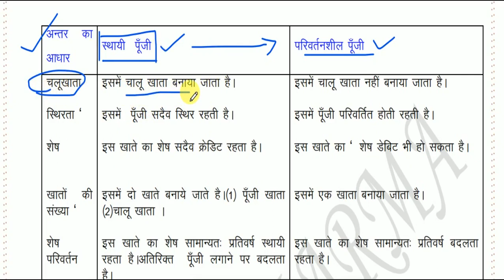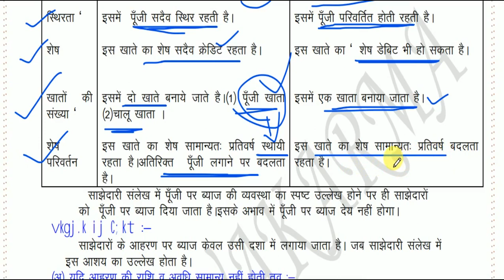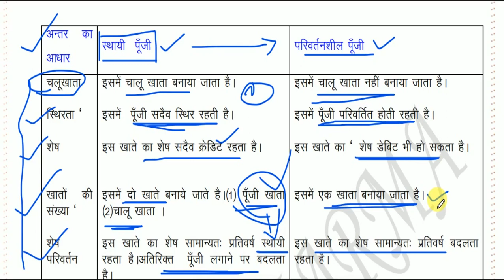Class12th स्थिर व परिवर्तनशील पूंजी विधियो में अंतर Difference between fixed and fluctuating capital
Topic Covered in this video- Class12th स्थिर व परिवर्तनशील पूंजी विधियो में अंतर Difference between fixed and fluctuating capital
What do you understand by fixed and fluctuating capitals?
What is a fluctuating capital?
What is the difference between fixed and capital?
difference between fixed and fluctuating capital in tabular form
difference between fixed capital and fluctuating capital for partners
difference between fixed capital and fluctuating capital in table
give two differences between fixed and fluctuating capital account
difference between fixed capital and fluctuating capital in hindi
write difference between fixed and fluctuating capital account of partner
difference between fixed and fluctuating capital account in hindi
difference between fixed capital account and current account